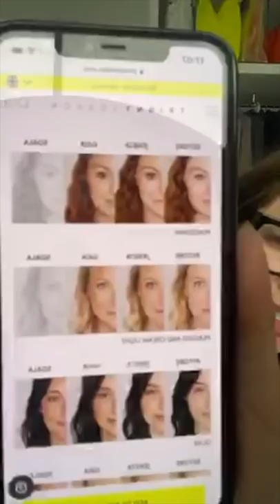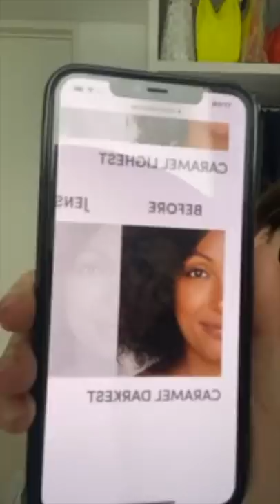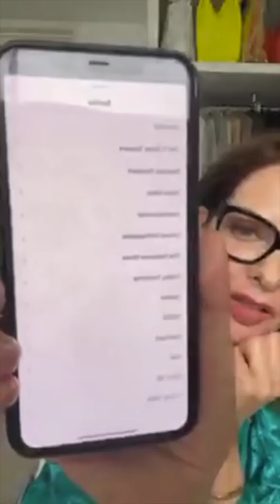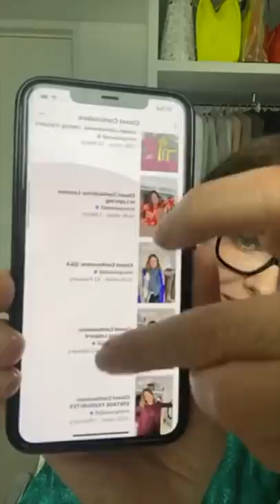Trinny Swatches New Golden Glow, Gaia Featuring Lyla and Maddie | Makeup Haul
This video was originally filmed as a live on Trinny Woodall instagram.

Join Trinny Woodall as she introduces Trinny London's new shade Golden Glow in Gaia- a neutral-toffee bronzer that emulates the sun-kissed glow of a balmy summer holiday. It's a pot inspired by the poolside...